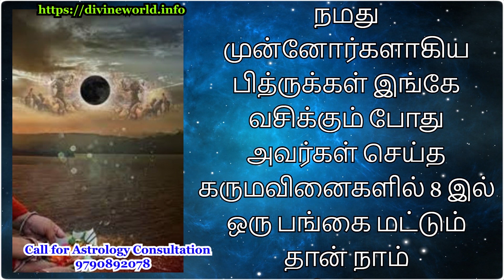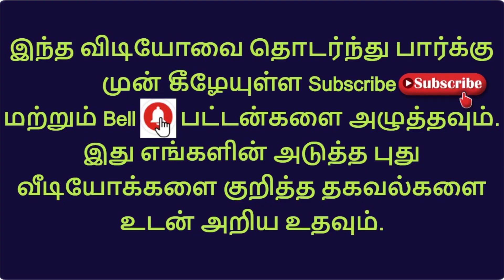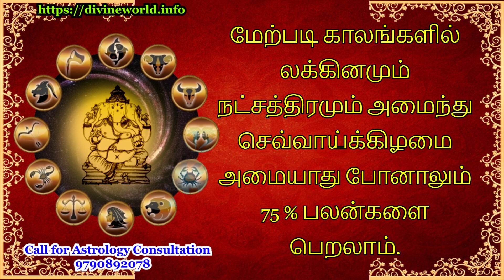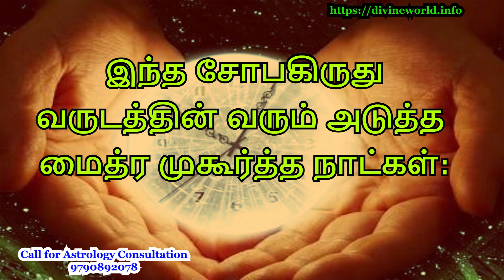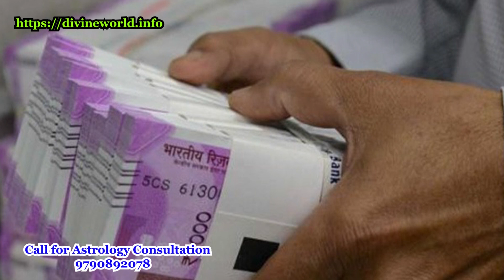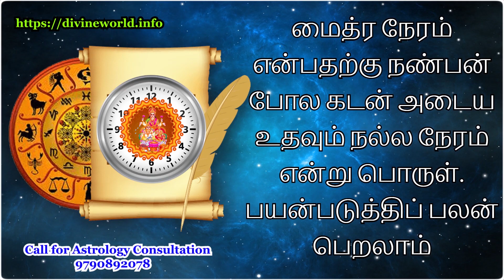மே மாத மைத்ரேய முஹூர்த்தம். உங்கள் கடன்கள் அடைய சிறந்த ஜோதிட வழி